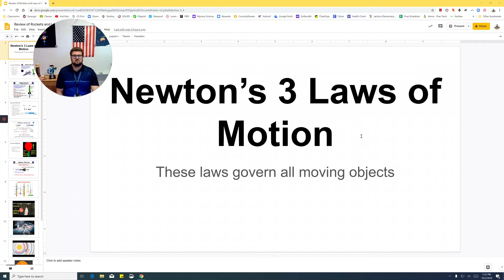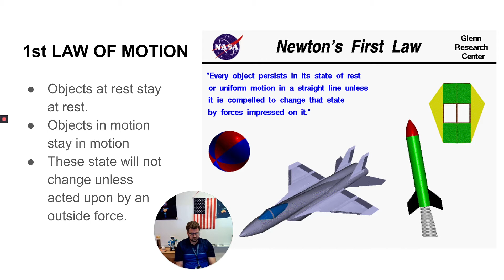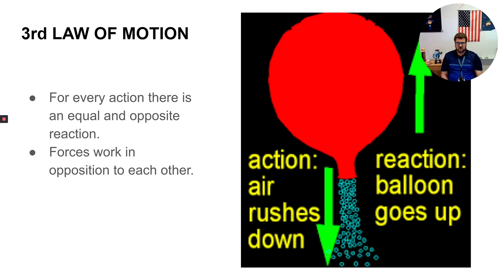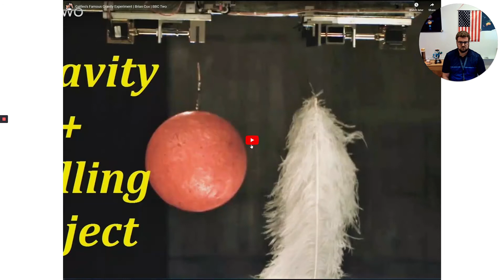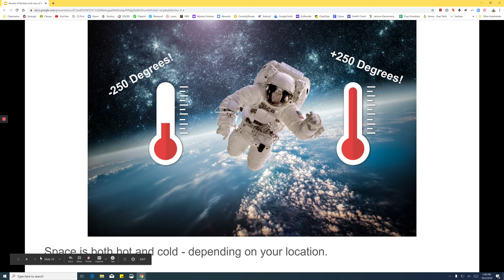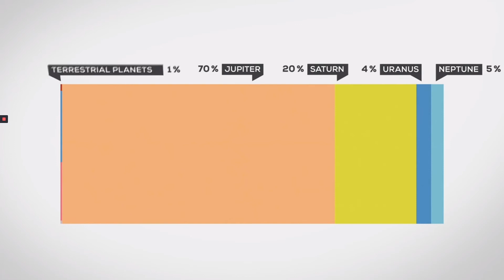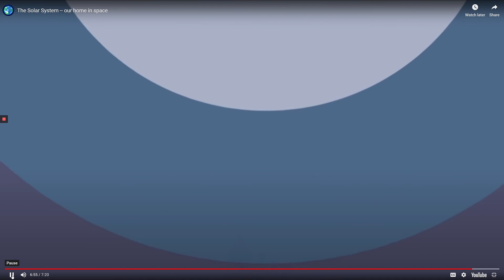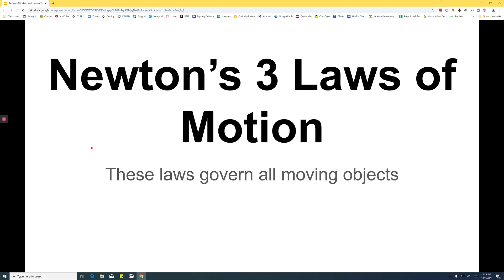STEM Lab 4th-5th Grades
Asynchronous STEM Lab for 4th-5th Grades